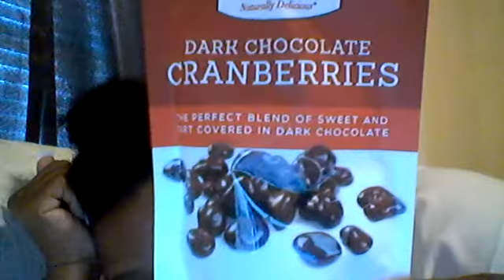NO ROOM FOR JEALOUSY